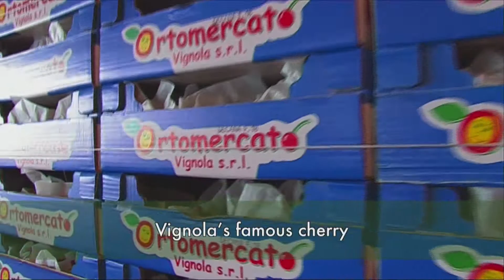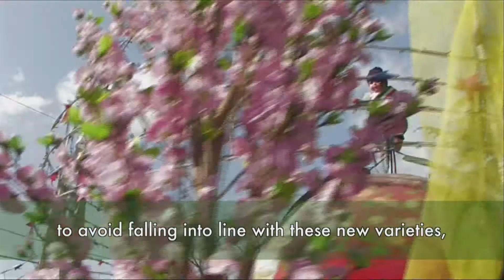The Cherry Trees of Vignola | Emilia Terra Fertile: le ciliegie di Vignola | Italia Slow Tour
[ ENG ] Every year in spring, Vignola celebrates the flowering of the cherry tree. The land here is truly fertile! Vignola has always been blessed by a favourable climate, that is why all types of fruit and vegetable have grown here. But nowadays Vignola is famous above all for its best product: the cherry.

[ ITA ] Ogni anno in primavera, Vignola celebra la fioritura del ciliegio. La terra qui è veramente fertile! Vignola è sempre stata benedetta da un clima favorevole, ecco perché crescono bene così tante varietà di frutta e verdura. Ma oggi Vignola è famosa soprattutto per il suo prodotto più buono: la ciliegia. Seguiamo SyusyBlady in questo Slow Tour.